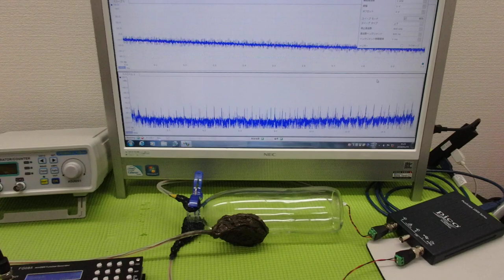メガヘルツの超音波発振制御プローブ ultrasonic-labo